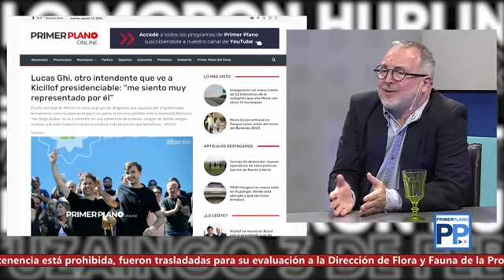📺 Estuve charlando con Adrián Noriega en su programa Primer Plano.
Conversamos sobre la actualidad política y económica, y sobre el juicio por el intento de magnicidio contra Cristina, y la necesidad de que la justicia investigue a los autores intelectuales y a quienes financiaron el atentado.